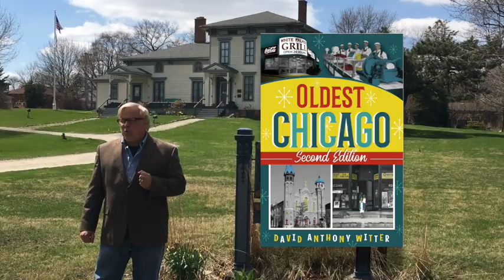Reedy Fast Five: David Witter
An author, journalist, teacher, lecturer, and historian, David Anthony Witter has been documenting Chicago’s history and neighborhoods for over thirty years. His books include Oldest Chicago; Chicago Magic, A History of Stagecraft and Spectacle; and Be-Bop, Swing and Bella Musica. His historical articles and photographs have appeared in The Chicago Reader, New City, The Chicago Tribune, The Washington Post, Living Blues, The Copley News Syndicate, and many other publications. Witter has also added to his feel and appreciation for Chicago’s history and culture through playing blues at local venues.